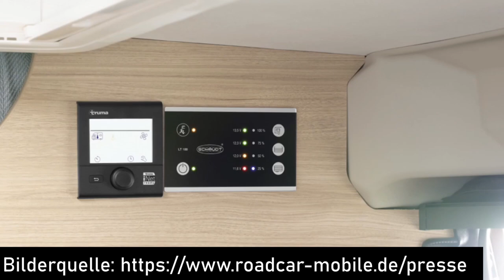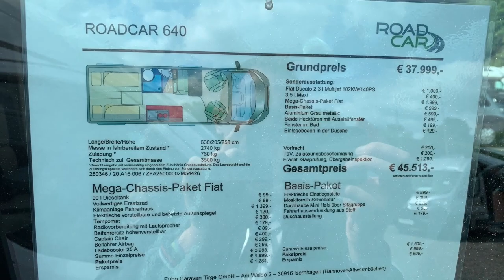Roadcar640 - 2020 - Roomtour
In diesem Video stellen wir euch den Roadcar 640 vor.